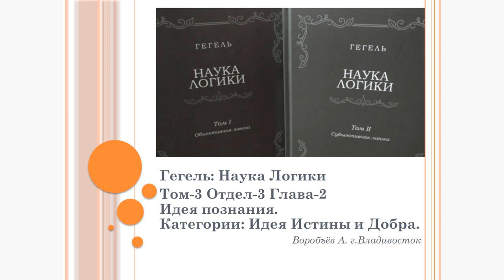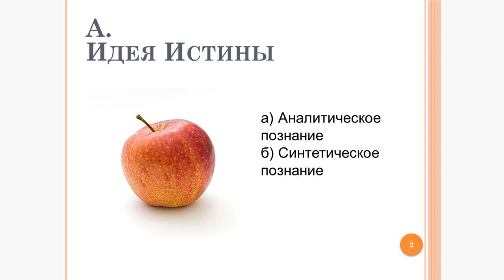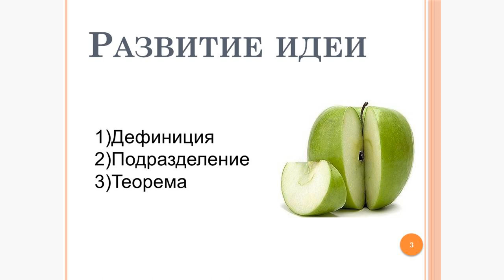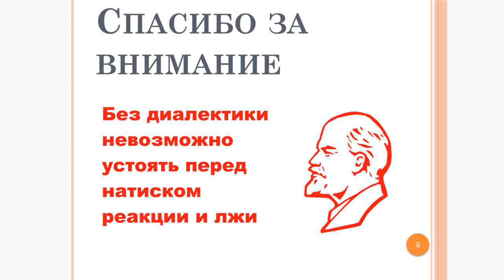Конспект по Науке Логики Гегеля - 26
Идея.